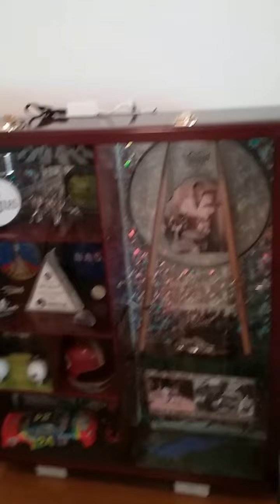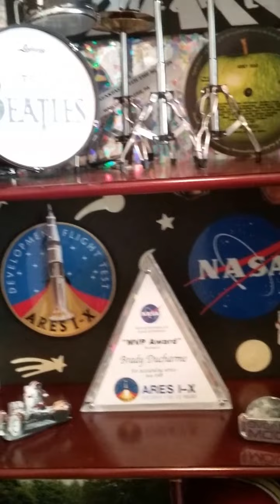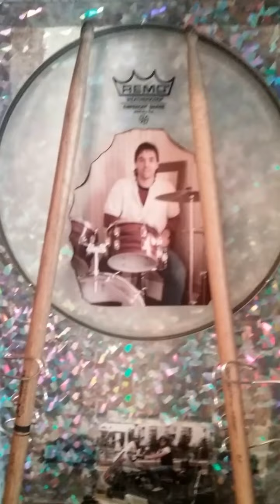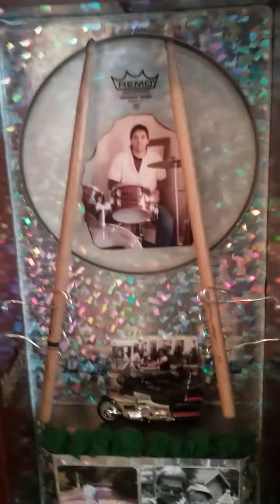Brady's shadow box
Memories of Brady